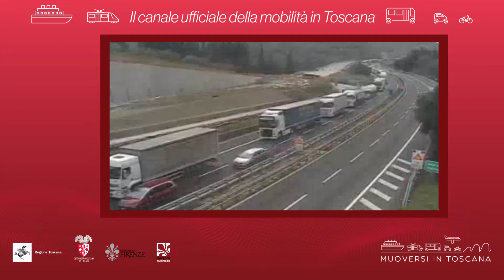Muoversi in Toscana - Edizione delle 13.30 del 15 settembre 2020